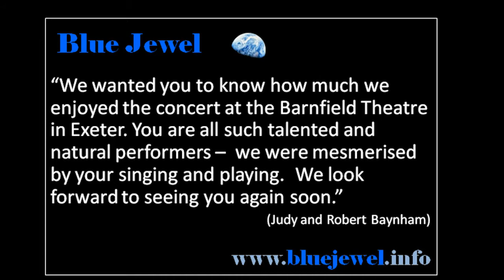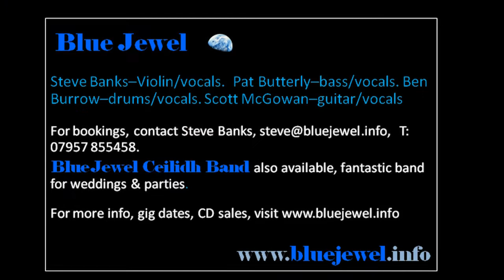Log Cabin Home in ithe Sky - Jigs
BJ YouTube text - tags 12 Nov 12

UK Devon-based folk-acoustic band, Blue Jewel, performing live at Stoke Gabriel Village Hall, 5 October 2012. For gig info, bookings, or to buy CDs, visit the

The yodelling in Blue Jewel's  version of this great Mike Heron song comes courtesy of the Gaffers.  Thanks Gaffers! Steve put the whole set with the jigs together in memory of Gaffer Baz, RIP.

This track will be on Blue Jewel's "John Smart's Bottle" album, due for release spring 2013.

Steve Banks -- vocals/fiddle, Scott McGowan - guitar/vocals, Pat Butterly -- bass/vocals, Ben Burrow -- drums/vocals.

Sound recording by Simon Gregg, visuals by Crediton Media live sound by Hewes Audio